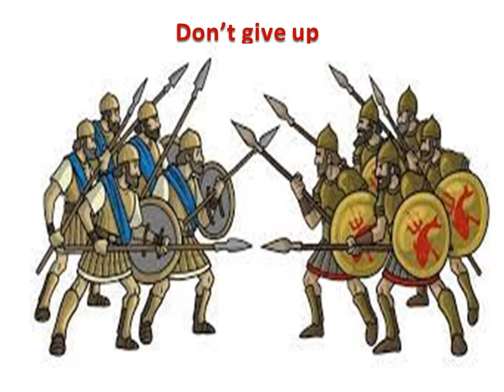சிலந்தியிடம் பாடம் கற்ற அரசன் | Don't give up | Tamil Strory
Kutties kadhai neram will be interesting for kids who are curious to listen stories before going to bed.

Kutties kadhai neram   includes the moral and fantasy stories. It will help kids to improve their imagination.

Don't give up - Be brave to lead your life